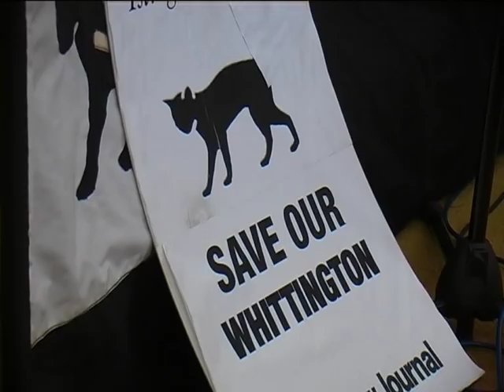David Lammy speaking at Defend the Whittington Hospital Public Meeting 12th February 2013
David Lammy - link to speaking notes from his speech on the Whittington Hospital
''If the Trust is being asked by the government to make cuts at a time when the demand for its services is increasing, people in this room will fight them with you.
We did it before with our A&E and we'll do it all over again if we have to.'' David Lammy

"Protesters are planning to walk from Highbury Corner, along Holloway Road, and up to the Whittington in Magdala Avenue, Archway.
Organiser Shirley Franklin, of the Defend the Whittington Hospital Coalition, said: "If Lewisham Hospital can get 25,000 people out in support of their A&E, then we can pull 35,000"